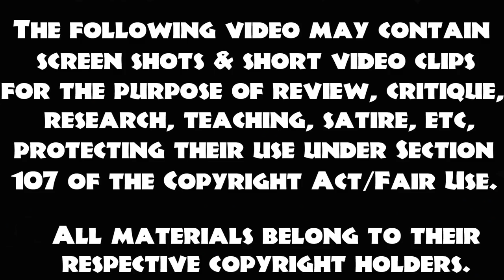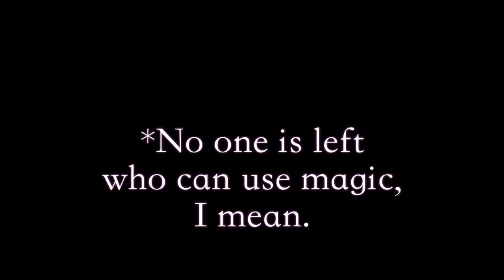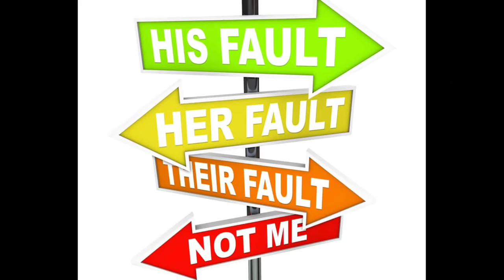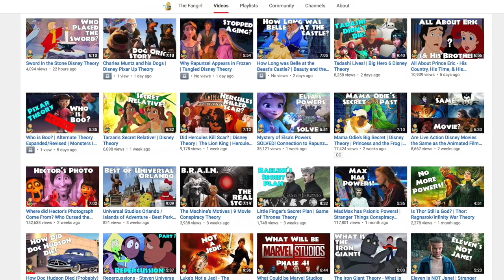Schmendrick's Full Story | The Last Unicorn Magician Analysis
Schmendrick the Magician, Last of the Red Hot Swamis, may have a bigger backstory than we've been led to believe.  This is primarily made using book details, but movie-only fans are welcome to follow along and have a big plot hole explained!